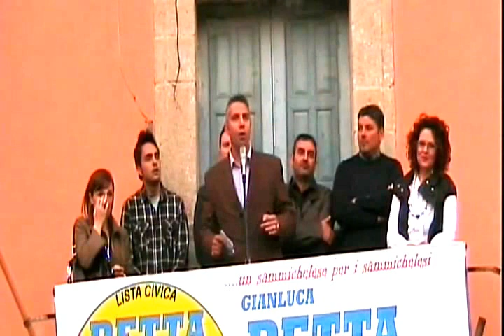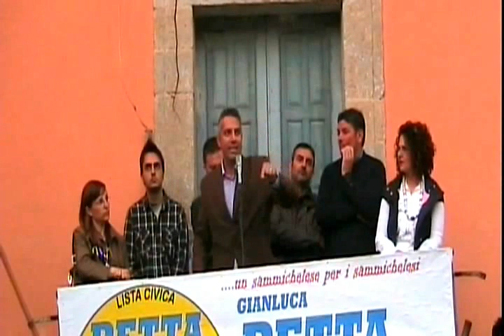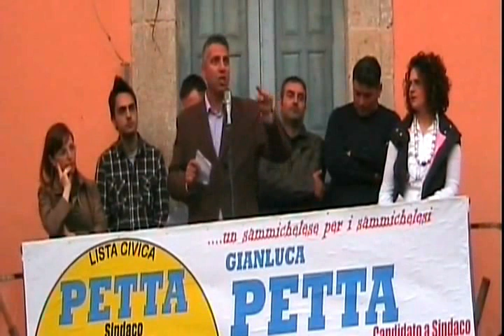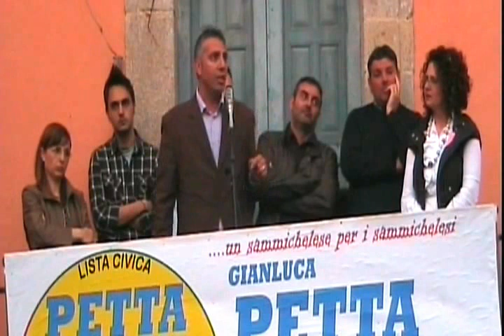VERSO LE AMMINISTRAZIONI COMUNALI DEL 6/ 2012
ELEZIONI AMMINISTRATIVE COMUNALI  DEL 6/7 2012 CANDIDATO A SINDACO GIANLUCA PETTA